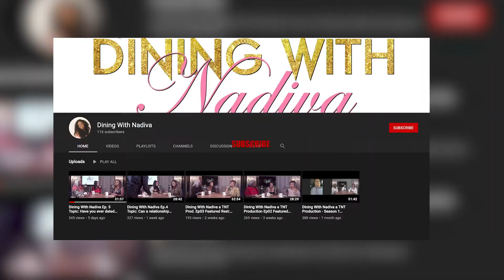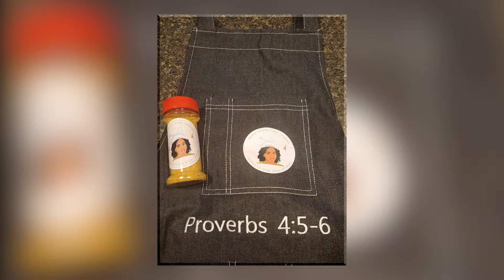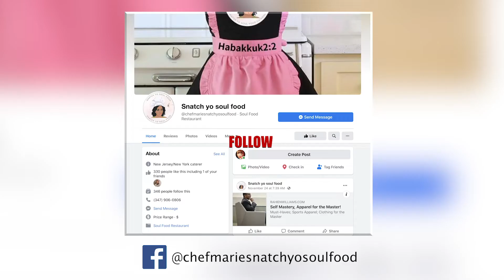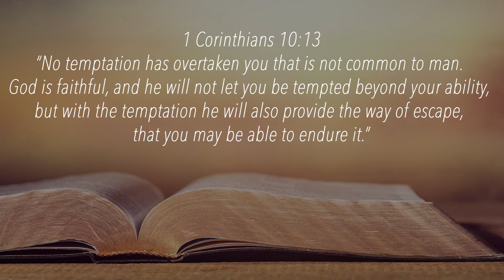Dining With Nadiva Ep.8: Can a friendship remain platonic when physical attraction is mutual?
DIVA’S TABLE TOPIC:  Can a friendship remain platonic when
physical attraction is mutual?

FEATURED RESTAURANT:
Snatch Yo Soul Food
Mrs. Marie Washington

DISHES: Broiled Salmon & sauteed Shrimp over Penne Rasta Pasta tossed in our famous Rasta sauce made for you to enjoy all of the wonderful flavors.

SCRIPTURE:
1 Corinthians 10:13
No temptation has overtaken you that is not common to man. God is faithful, and he will not let you be tempted beyond your ability, but with the temptation he will also provide the way of escape, that you may be able to endure it.